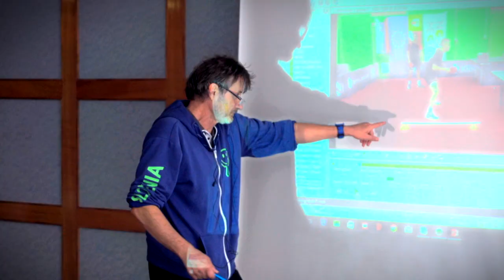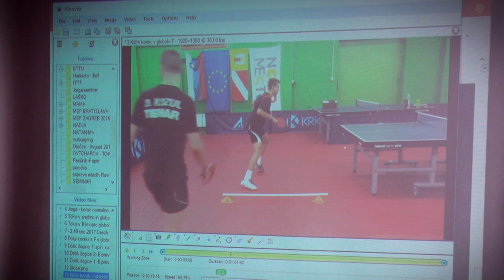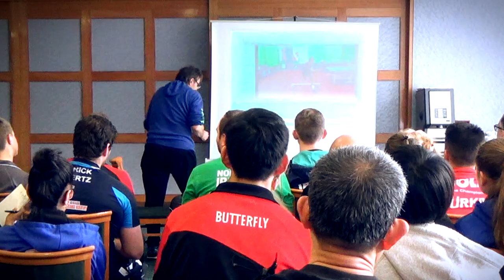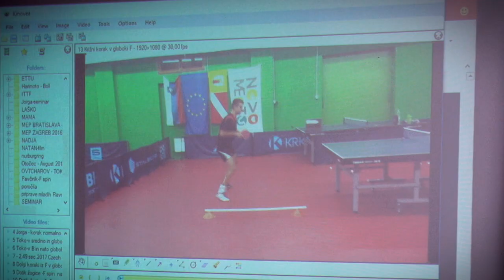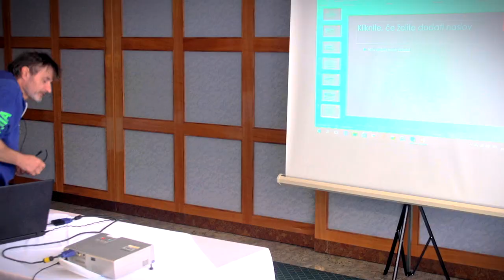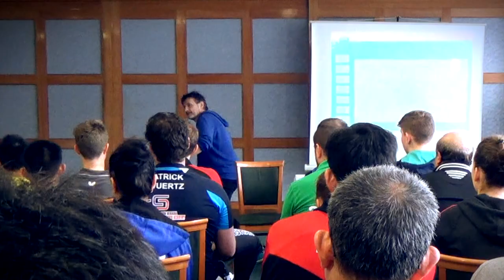Joze Urh Impact of Footwork and Balance On Making Contact With The Ball Part 4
Joze Urh is an energetic and innovative coach, constantly developing  advanced coaching techniques. Currently, he is the Slovenia National Coach & Head Coach of the Slovenian Training Center, who led the Slovenian Men's Team to the Bronze Medal in the European Table Tennis Championships in 2017.

A former Yugoslavia National Team Player, he started coaching in 1986. During his career he coached in Italy & Slovenia, and successfully led table tennis players from all levels, helping them win medals in Cadet, Junior, U21 & Senior competitions.

During this lecture, that he gave during the ITTF Rough Diamonds Training Camp in Otočec, Slovenia in 2017, he focuses on the importance of footwork and balance for a player, to make successful ball contact.

In Part 4:

- video examples of good and bad table tennis technique & analysis   (0:00-4:33)
-  how footwork and balance have to be taught simultaneously with table tennis technique  (4:33-5:43)
- the Q&A part of the lecture question 1  (5:43-9:02)
- the Q&A part of the lecture question 2  (9:02-10:46)
- the Q&A part of the lecture question 3  (10:46-12:22)
- the Q&A part of the lecture question 4  (12:22-13:32)
- the Q&A part of the lecture question 5  (13:32-16:47)